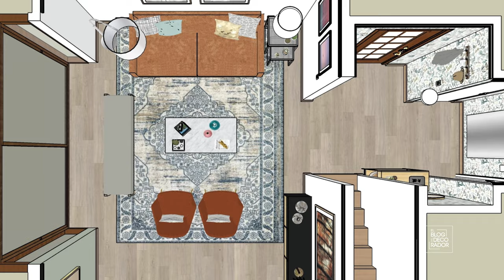DecoAventuras Cap 7: En Barnechea Amiga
En esta ocasión nos vamos a decorar el living comedor de una casa en Lo Barnechea, en una paleta de colores de tonos tierra.